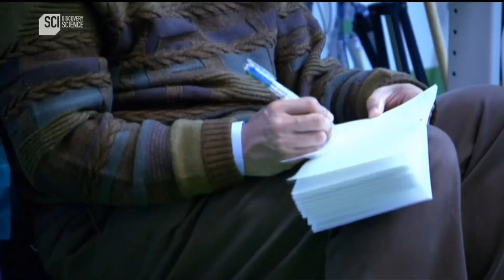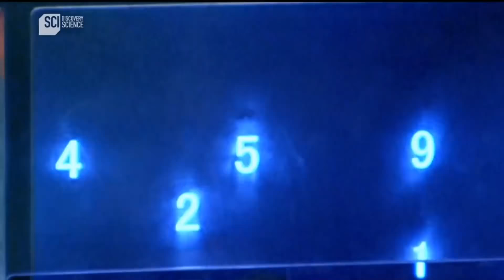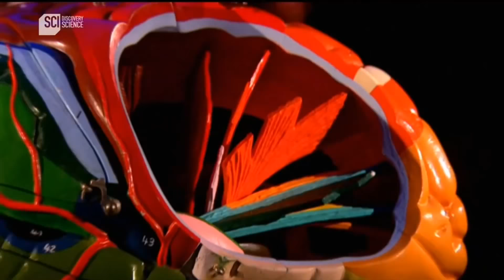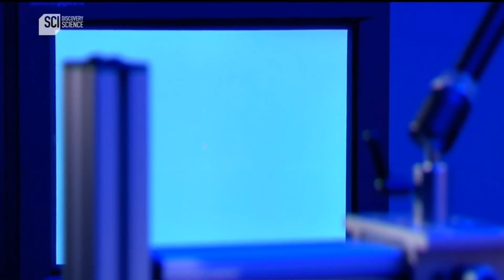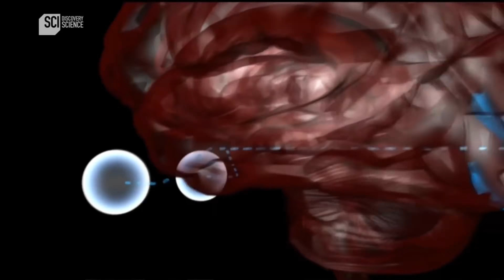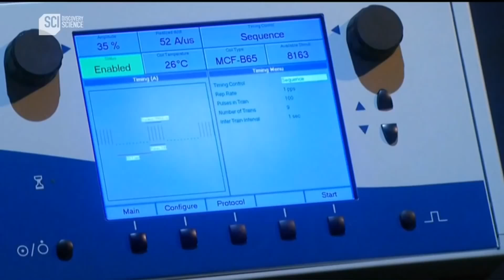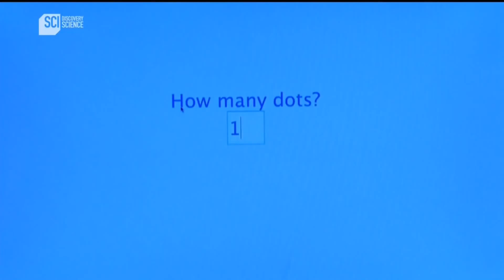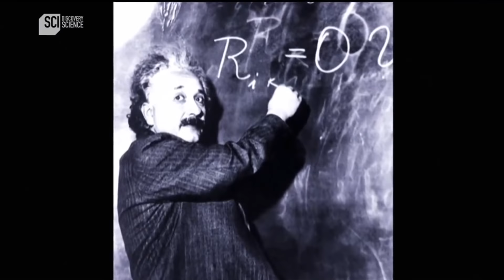Maymun Dehası | Belgesel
İnsanlara en yakın hayvan olan maymunların zeka kapasitesini ölçmeye çalışan etkileyici bir belgesel.
Dünyada insana en yakın hayvan olan maymunların zekasının işleyişini ve bu canlıların öğrenebilme kapasitesini ele alan bu yapımda şaşırtıcı gerçekler ekranlara geliyor.